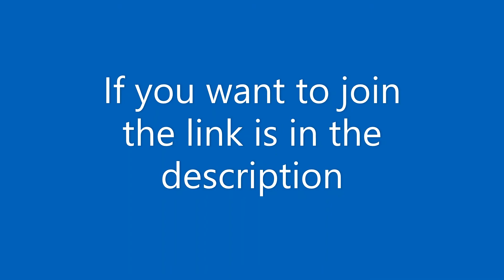[OLD III] Join my Discord server!